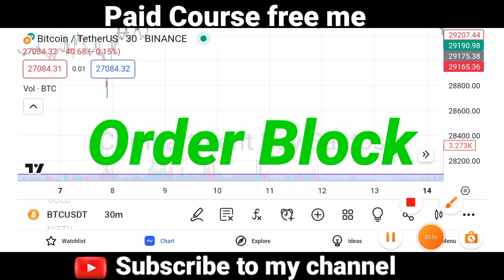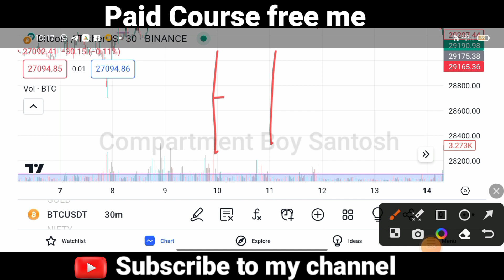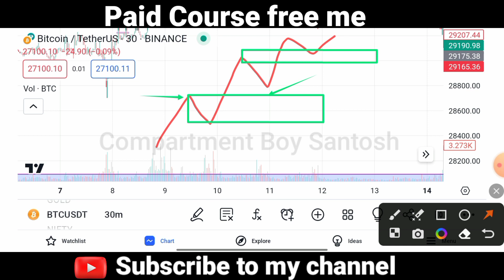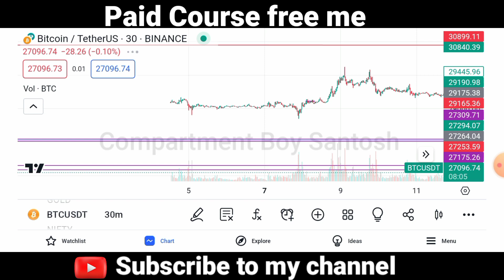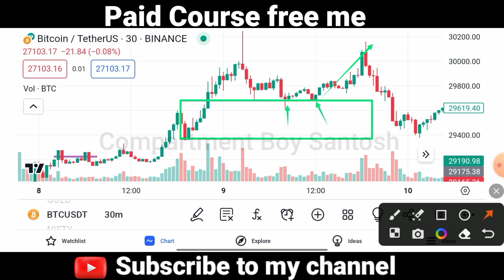Order Block क्या होता है |Paid Course free में || Day-4